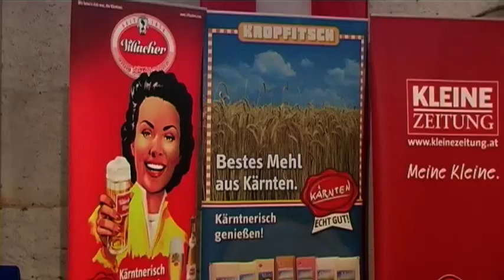A Gaude muaß sein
Sehr gute Unterhaltung und viel Spaß hatten gestern, Freitag, rund 200 Besucher im Haus der Heimat Gurk bei einer Veranstaltung der Reihe "A Gaude muaß sein". Neben Landeshauptmann Gerhard Dörfler und Kulturreferent LR Harald Dobernig sah man unter anderem den Gurker Bürgermeister Siegfried Kampl, Vizebürgermeister Franz Stürzenbecher, Amtsleiter Werner Donis, LAbg. Wilma Warmuth und Tourismusvereinsobmann Frank Kickmaier. Auf Grund des großen Erfolgs der ersten Staffel dieser Veranstaltungsreihe wird "A Gaude muaß sein" fortgesetzt.